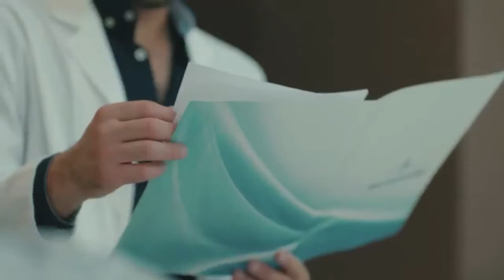Příliš dětinské - Tlkot Srdca 8. Epizóda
Hrají:
Gökhan Alkan
Öykü Karayel
Ali Burak Ceylan
Hakan Gerçek
Fatih Dönmez
Merve Çağıran
Burcu Türünz
Başar Doğusoy
Selahattin Paşalı